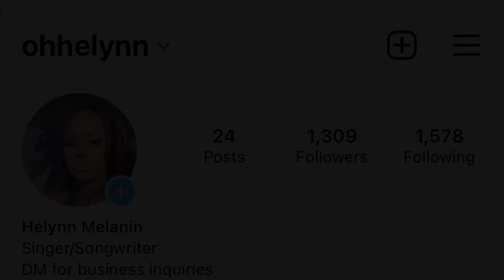GlassesShop.com In Depth Review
In this video I will be reviewing my experience with GlassesShop.com. I ordered 4 pair of glasses and received them in 14 calendar days. I will link every pair in this description. Get them while they last and may many blessings fall pon ya right hand!

Songs played
Cole Type Beat by HELYNN
Best Kept… HELYNN / Prod by Urban Nerd Beats

Products Purchased and Reviewed In this video

Age:25
Sign: Cancer ♋️
Occupation: Dreamer